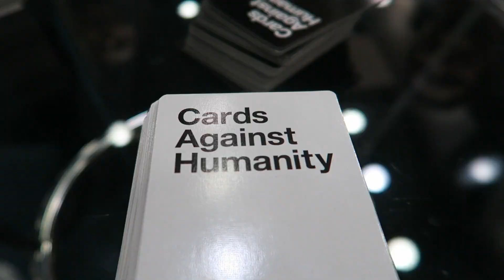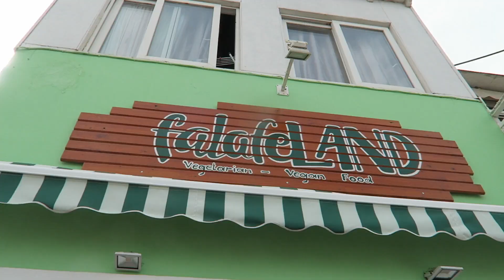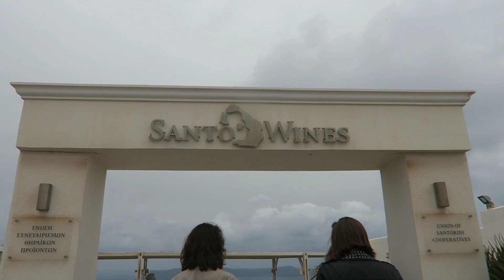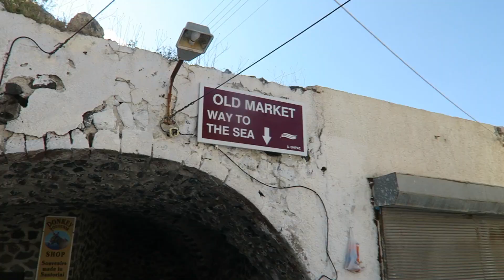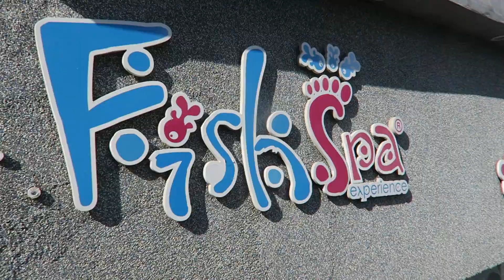*SPRING BREAK IN GREECE* - Mare in EUR Vlog 19 -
This spring break trip was one of the best ever! We spent 10 days in Greece traveling between Athens, Mykonos, and Santorini. Greece is beyond beautiful, and not even my footage could capture its essence. I met some new friends and celebrated my 21st birthday. I couldn't have asked for a better spring break and can't wait to go back someday!